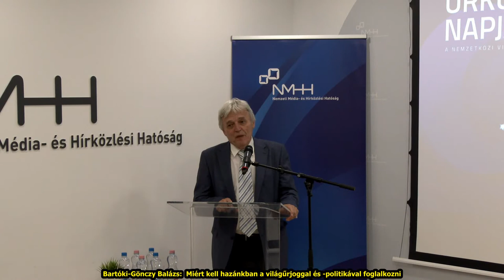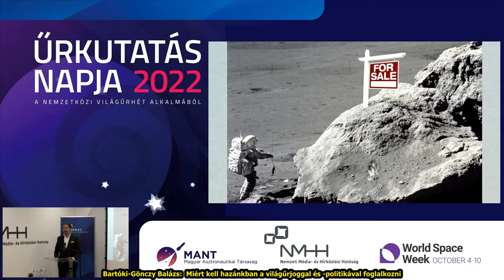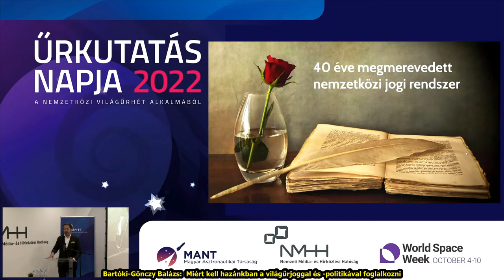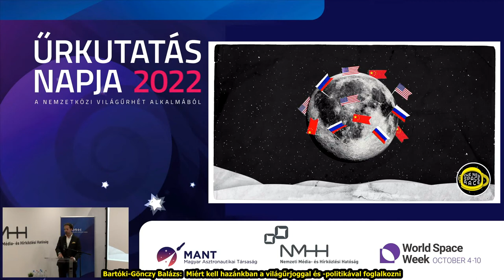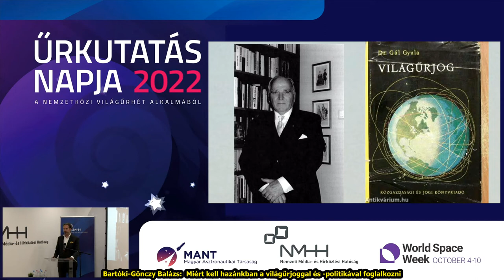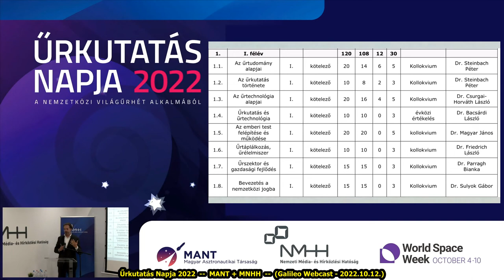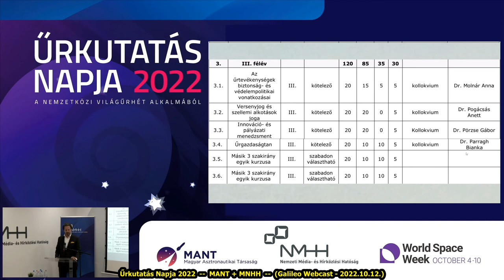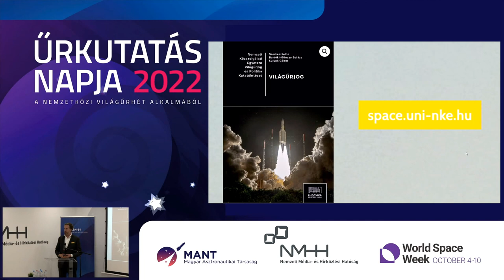Űrkutatás Napja: Bartóki-Gönczy B. - Miért kell hazánkban a világűrjoggal és -politikával foglalkozn